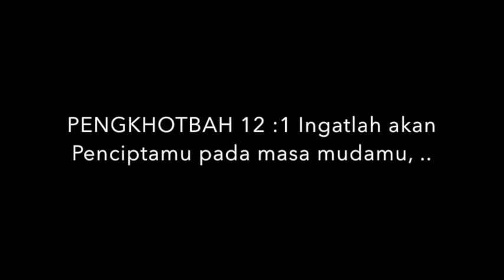Throw Back PELAYANAN & PENGHAMBAT - Lady Nadira TSD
evaluasi diri kamu suka melayani dimana dan apakah ada penghambat pelayanan dalam hidupmu.